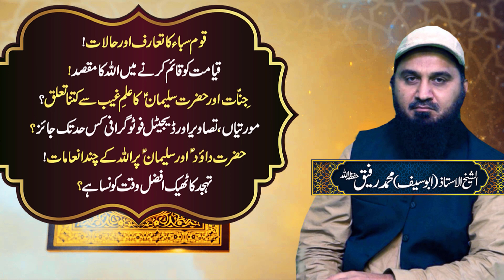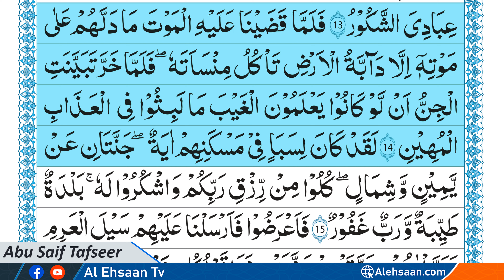Quran Tafseer | EP 92 | Tafsir Surah SABA | Ayat 01-14 | Abu Saif Tafseer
As-Salaam-Alaikum Brothers & Sisters

Jazaak Allah Khair for visiting the channel.

The Holy Prophet Muhammad (PBUH) said, "The best among you (Muslims) are those who learn the Qur'an and teach it."

Surah Saba’ is the 34th chapter of the Qur'an with 54 verses. It discusses the lives of Solomon and David, a story about the people of Sheba, challenges and warnings against the disbelievers as well as the promises related to the Day of Judgment.

In this video, Ustaaz Abu Saif will guide us about:
=== Introduction and conditions of Qaum Saba
=== The purpose of the Day of Judgment
=== How much did Jinat and Hazrat Sulaiman relate to knowledge of the unseen?
=== To what extent still images and digital photography are permissible?
=== Some of Allah's rewards on Hazrat Dawood and Salman (peace be upon him).
=== What is the best time for Tahajjud?

The purpose of these videos is to elaborate the teachings of Islam and create a connection between the created with the Creator.
Learning the Holy Quran is equally important for both Muslim men and women. Start learning the Tafseer from the comfort of your home.